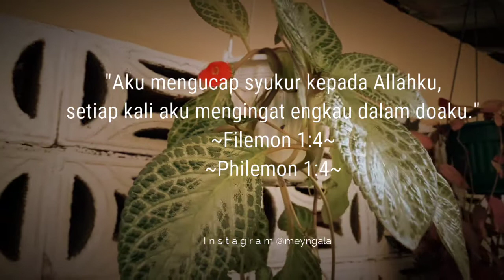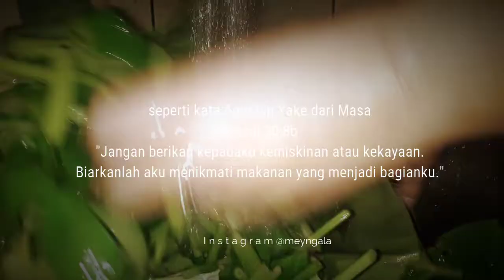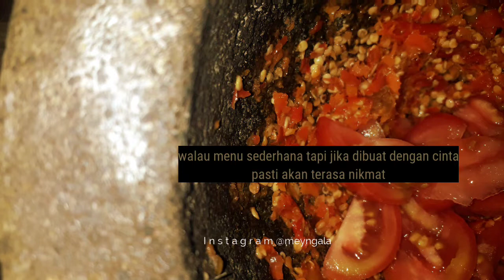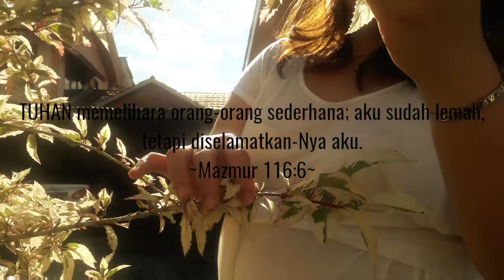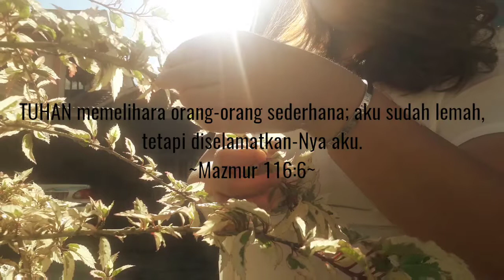Hidangan sederhana di kehidupan saya yang istimewa || belajar rasa cukup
Hi semuanya apa kabar? Saya harap kalian semua sehat2..
selamat menonton ikuti keseruan saya juga di Instagram dan sosmed yg lain.